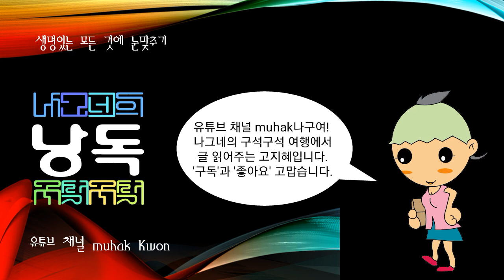우리의 기행 043, 멸치 안주에는 맥주가 최고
바람이란 개의 여행일기
소리로 듣는 자유인 생각

"혼자 먹을 거에요?"
"너무 짜서 너에게 해로워!"
"안 주려는 핑계죠?"
"나중에 후회 하지 마!"

인간이 마지못해 멸치를 주었습니다. 아작아작 씹는 순간 혀에 짠맛이 느껴집니다. 인간의 말이 거짓말이 아니었다는 것을 알면서도 시치미 뚝 떼고 쩝쩝거렸습니다.

"더 줄까?"
"네!"

인간은 어떤 것을 먼저 먹고 나서 멸치를 먹습니다.

인간이 먹던 것을 내 밥그릇에 따라주었습니다. 거품이 보글보글 납니다.

하략

글...모든 것으로부터 자유인, 무학.
이야기...나그네의 동물가족, 바람이.
낭독...글 읽어주는 강지식과 고지혜.
들어주셔서 고맙습니다.